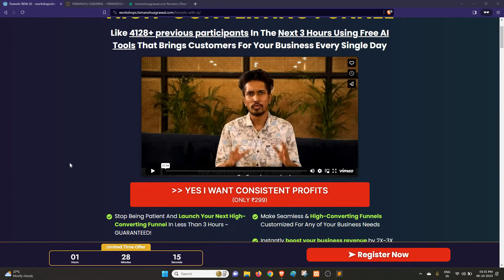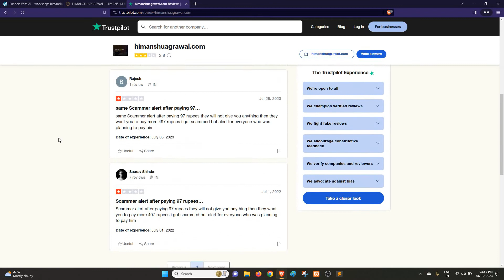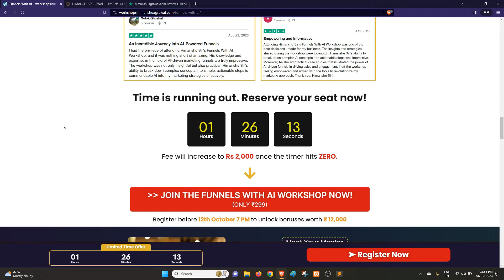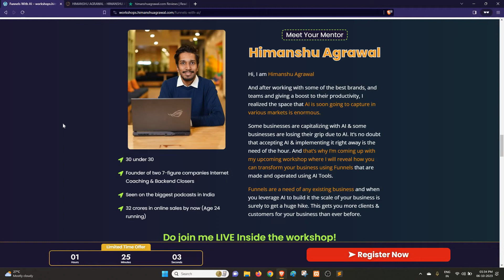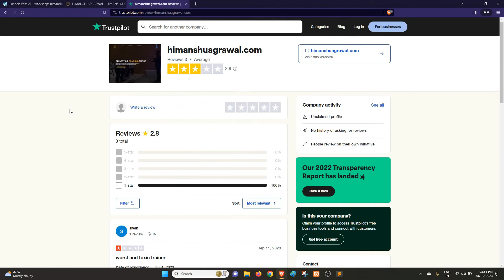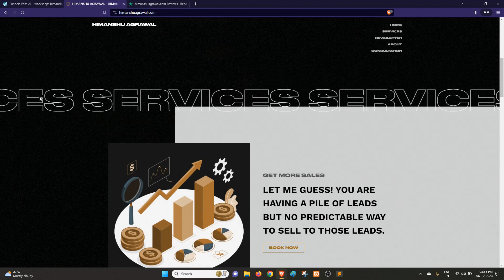Himanshu Agrawal Course Review | Get Rich Quick Scheme | AI Funnel Workshop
Himanshu Agrawal is an Indian fake guru and swindler who preys on the poor financial condition of Indian citizens. He capitalizes on the fact that India lacks employment opportunities, and people are desperate to make some money to cope with the aftereffects of COVID-19 and beat inflation by selling a dream, a get-rich-quick scheme.

Agrawal is known to run advertisements on YouTube where he sells seats to his webinar, claiming that he will share secrets through which one can make a lot of money in a quick time.

He promotes a link to a landing where he has placed garbage and fake information, using deceptive tactics to convince visitors to pay Rs 299 for the webinar.

In his webinar, there is a hook to sell his useless courses. He claims that with his courses, one can increase customer footfall in business, grow sales, and make a lot of money in a quick time. However, the purchasing power of people has significantly reduced after COVID-19 and the current inflation. People have become more conservative, and they are currently not willing to spend on anything other than essentials, so one can never grow sales in the current market and situation.

he also claims to have a vision to make India a 5 trillion dollar economy.

Before you invest your time and money in a course by a random guru on the internet, take some time and use your intellect to validate and do due diligence.

If you want to make good money, invest time, money, and dedication in developing skills that you can later use to create value for people, businesses, and society to make money and build a name for yourself.

Be vigilant and stay safe!

himanshu agrawal, himanshu agarwal, himanshu aggarwal, sales funnel, sales funnel course, high converting funnel, fake guru, webinar, free training, clickfunnel, fake course, himanshu agrawal course, fake online course, fake podcast, ranveer allahbadia, trs, himanshu agrawal template vault review